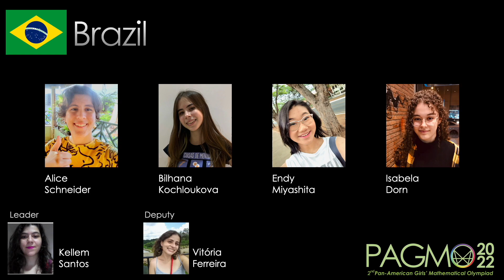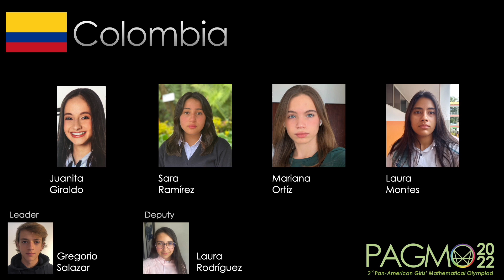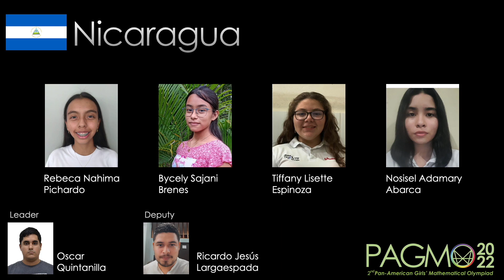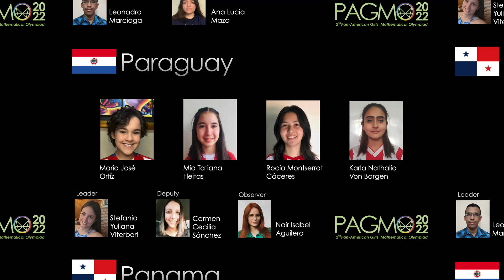Opening ceremony 2nd PAGMO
The Pan American Girls' Mathematical Olympiad has as one of its objectives to increase participation of girls and woman in math olympiads.